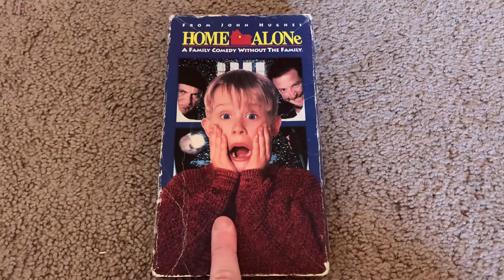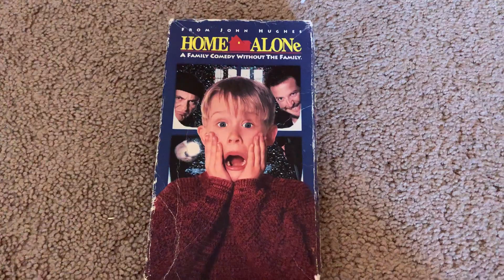Happy 30th Anniversary to Home Alone